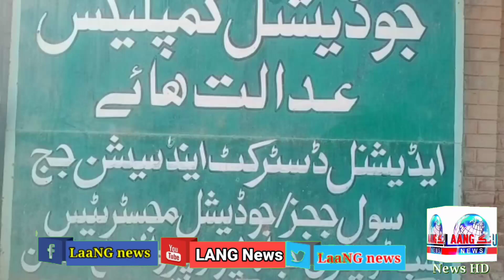Additional district and session judge akhtar kalya sentenced mohammad yusuf to 5 years for drug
Jalal purparwala. Additional district and session judge akhtar kalya sentenced mohammad yusuf to 5 years for drug trafficking and sentenced to forty thousand fines.
Lang news